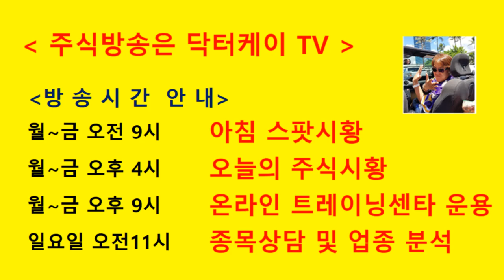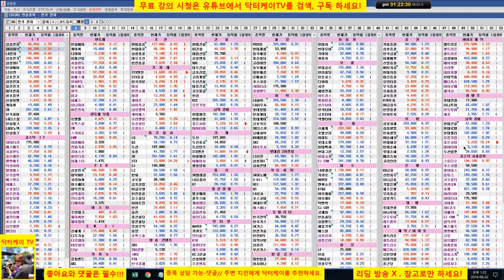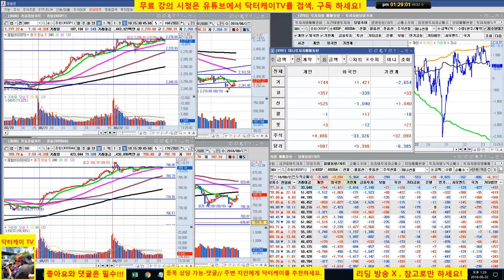= 닥터케이 TV =장중 스팟시황/180822/코스피 코스닥 상승중/삼성전자 매수 시그널 적중, 셀트리온 삼형제 단기 박스권/직장인과 주식초보를 위한 주식방송